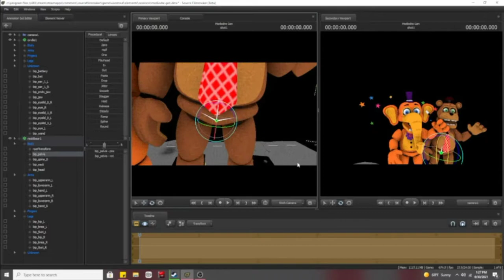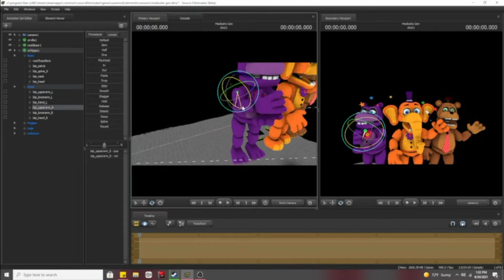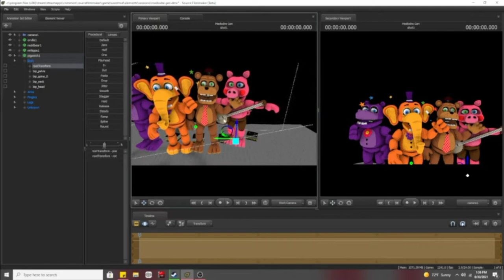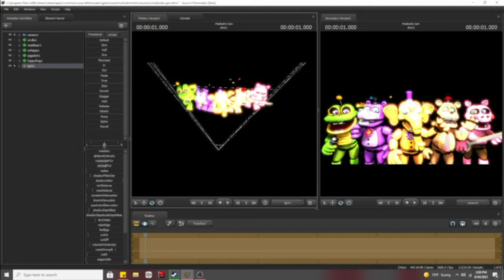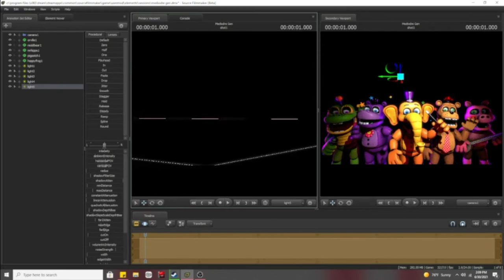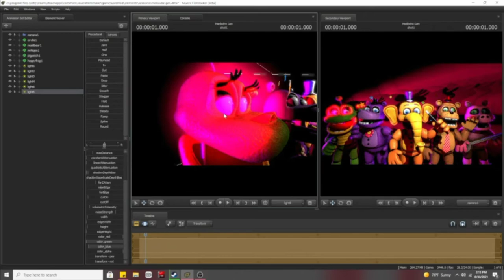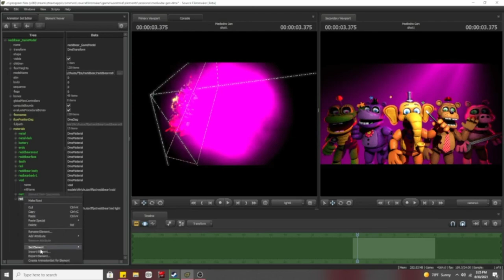FNaF Mediocre Melodies Generations | Speed Art (sfm)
Hi! This is a sfm speed art featuring The Mediocre Melodies.
Enjoy! :D

Time Elapsed: 54:11